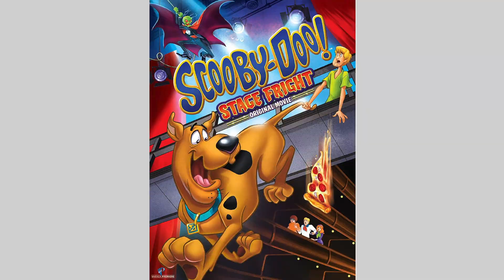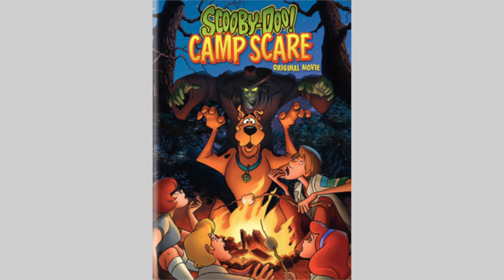i watched every single scooby doo movie so you don't have to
Hey guys! So I did a thing. How many remaining cells do I have, we will never know.